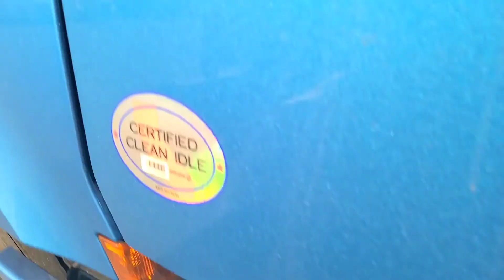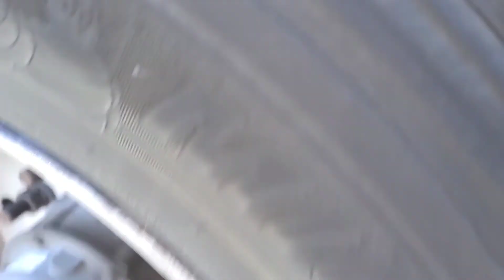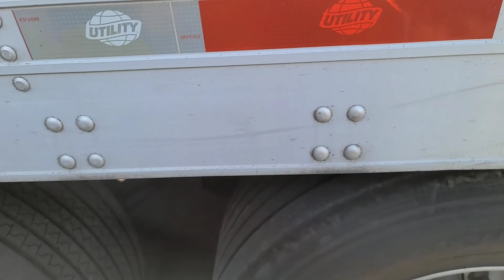quick post trip...coolant low?